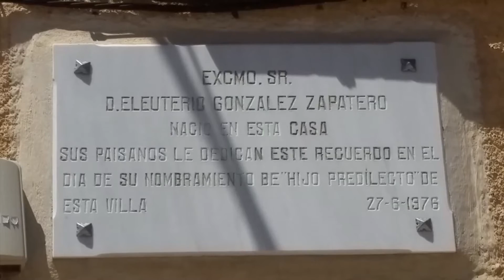SALVATIERRA DE TORMES (Salamanca)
En este vídeo recorremos los rincones y lugares mas destacados del municipio de Salvatierra de Tormes en Salamanca. Esta realizado en este año 2017 y se puede observar como está recobrando su vida gracias al turismo rural (albergue) y restauración  de los distintos monumentos y accesos.

Salvatierra de Tormes sufrió en los años 50 y 60 un proceso de despoblamiento resultado de la construcción del embalse de Santa Teresa en el río Tormes. Las previsiones para el embalsamiento de agua daban por anegada a dicha villa, se expropiaron terrenos y viviendas obligando a un éxodo de la población que pasó de 821 habitantes en 1950 a 56 en 1991.

Es de obligada visita:

Castillo de la Mora Encantada - S. XV
Ruinas de la muralla medieval del S. XIII
Torre de la Iglesia Nuestra señora de Monviedro - S. XII - XIII
Arco toral de la antigua Sinagoga - S. XIV - XV
Casa del Corregidor
Antigua Cárcel